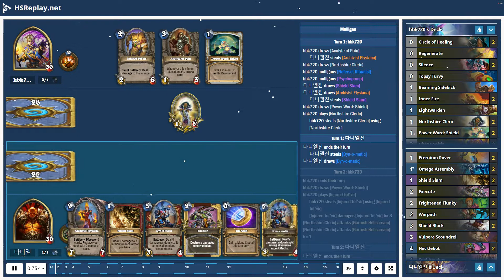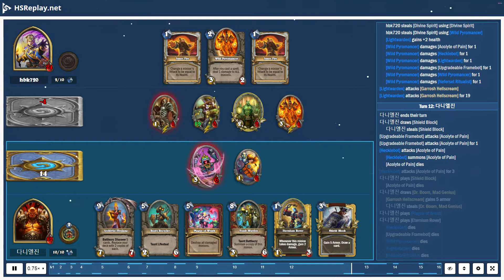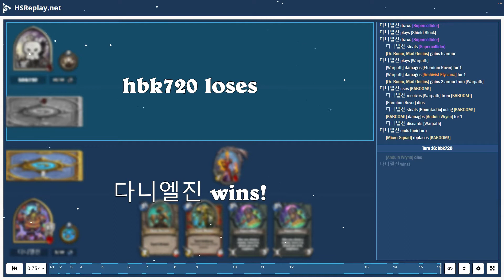ProGaming - Hearthstone, Control Warrior(4) vs Combo Priest(5) by hbk720 and 다니엘진, Ranked - Stand...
ProGaming - Hearthstone, Control Warrior(4) vs Combo Priest(5) by hbk720 and 다니엘진, Ranked - Standard (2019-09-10)

Cards:  Circle of Healing, Regenerate, Silence, Topsy Turvy, Beaming Sidekick, Inner Fire, Lightwarden, Northshire Cleric, Power Word: Shield, Divine Spirit, Injured Tol'vir, Neferset Ritualist, Wild Pyromancer, Acolyte of Pain, Extra Arms, Injured Blademaster, High Priest Amet, Psychopomp, Eternium Rover, Omega Assembly, Shield Slam, Execute, Frightened Flunky, Warpath, Shield Block, Vulpera Scoundrel, Hecklebot, Spellbreaker, Brawl, Dyn-o-matic, Plague of Wrath, Supercollider, Zilliax, Khartut Defender, Archivist Elysiana, Dr. Boom, Mad Genius

Battle Log:

# Mulligan
# Turn  1:  hbk720
hbk720  draws [Acolyte of Pain]
다니엘진  steals [Archivist Elysiana]
hbk720  draws [Northshire Cleric]
hbk720  mulligans [Neferset Ritualist]
hbk720  mulligans [Psychopomp]
다니엘진  draws [Shield Slam]
다니엘진  draws [Archivist Elysiana]
다니엘진  steals [Shield Slam]
hbk720  draws [Power Word: Shield]
hbk720  plays [Northshire Cleric]
hbk720  steals [Northshire Cleric] using [Northshire Cleric]
# Turn  1:  다니엘진
다니엘진  ends  their  turn
다니엘진  steals [Dyn-o-matic]
다니엘진  draws [Dyn-o-matic]
# Turn  2:  hbk720
hbk720  ends  their  turn
hbk720  plays [Injured Tol'vir]
hbk720  steals [Injured Tol'vir] using [Injured Tol'vir]
[Injured Tol'vir] damages [Injured Tol'vir] for  3
[Northshire Cleric] attacks [Garrosh Hellscream]
[Northshire Cleric] attacks [Garrosh Hellscream] for  1
# Turn  2:  다니엘진
다니엘진  steals [Hecklebot]
다니엘진  draws [Hecklebot]
다니엘진  plays [Execute] targeting [Injured Tol'vir]
# Turn  3:  hbk720
[Injured Tol'vir] dies
hbk720  draws [Topsy Turvy]
hbk720  plays [Acolyte of Pain]
hbk720  steals [Acolyte of Pain] using [Acolyte of Pain]
# Turn  3:  다니엘진
다니엘진  draws [Brawl]
다니엘진  steals [Brawl]
다니엘진  uses [Armor Up!]
[Garrosh Hellscream] gains  2  armor
# Turn  4:  hbk720
hbk720  draws [Beaming Sidekick]
hbk720  plays [Power Word: Shield] targeting [Northshire Cleric]
hbk720  steals [Power Word: Shield] using [Power Word: Shield]
hbk720  steals [Power Word: Shield]
[Northshire Cleric] gains  +2  health  from a card
hbk720  draws [Silence]
hbk720  plays [Beaming Sidekick] targeting [Northshire Cleric]
hbk720  steals [Beaming Sidekick] using [Beaming Sidekick]
hbk720  steals [Assisting!]
[Acolyte of Pain] attacks [Garrosh Hellscream]
[Acolyte of Pain] attacks [Garrosh Hellscream] for  1
# Turn  4:  다니엘진
다니엘진  steals [Frightened Flunky]
다니엘진  draws [Frightened Flunky]
다니엘진  plays [Frightened Flunky]
다니엘진  receives [Rusty Recycler]
# Turn  5:  hbk720
hbk720  draws [High Priest Amet]
[Acolyte of Pain] attacks [Frightened Flunky]
[Acolyte of Pain] attacks [Frightened Flunky] for  1
hbk720  draws [Psychopomp] from [Acolyte of Pain]
hbk720  uses [Lesser Heal] targeting [Acolyte of Pain]
[Lesser Heal] heals [Acolyte of Pain] for  2
hbk720  draws [Extra Arms] from [Lesser Heal]
hbk720  plays [Extra Arms] targeting [Northshire Cleric]
hbk720  steals [Extra Arms] using [Extra Arms]
hbk720  steals [Armed] using [Extra Arms]
[Northshire Cleric] gains  +2/+2  from [Extra Arms]
hbk720  receives [More Arms!]
[Beaming Sidekick] attacks [Frightened Flunky]
[Beaming Sidekick] attacks [Frightened Flunky] for  1
[Beaming Sidekick] dies
[Frightened Flunky] dies
[Northshire Cleric] attacks [Garrosh Hellscream] for  ...